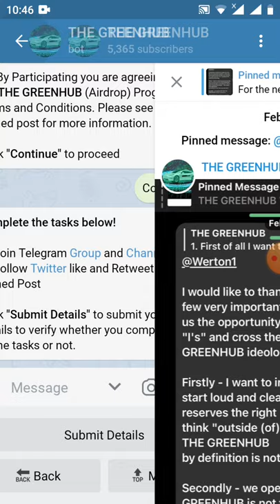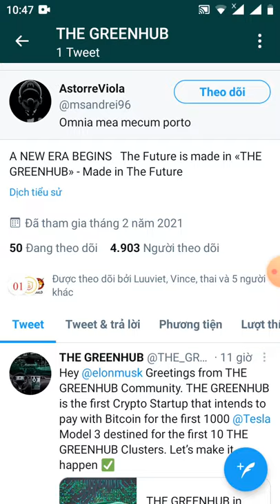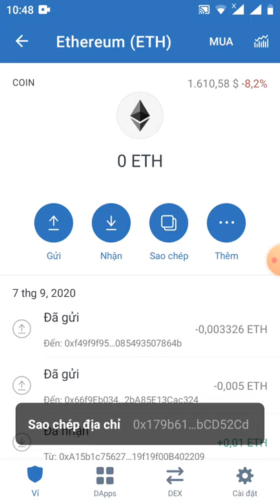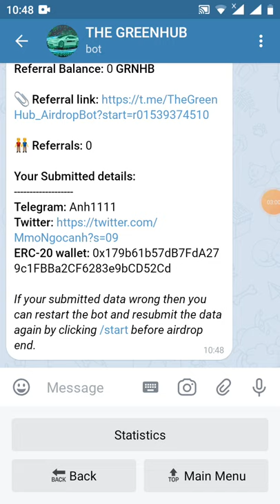kèo siêu xe- nhận 10GRNHB~170$ -Get Giude 10 token GRNHB (dự án tiềm năng)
Link đk

Links kênh Youtube phụ của mình nhé ae ủng hộ nhé